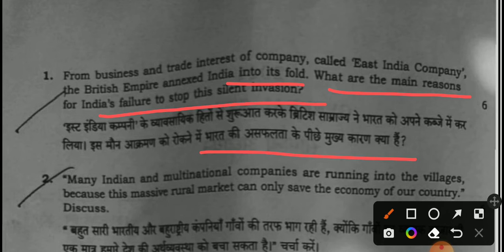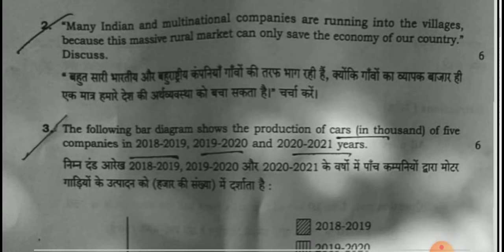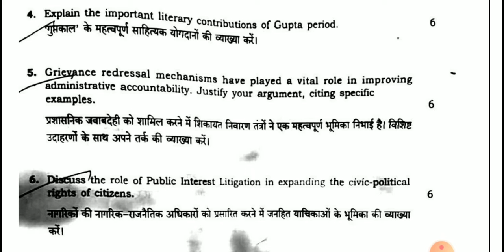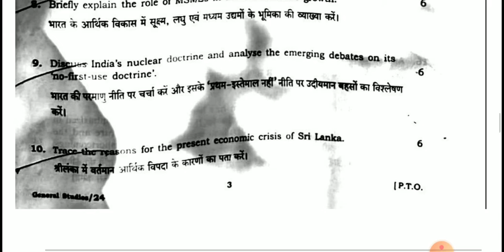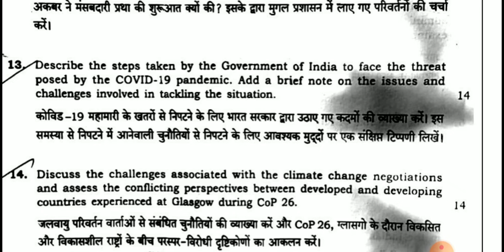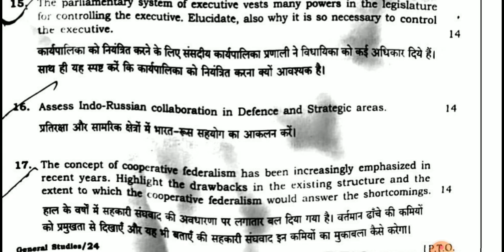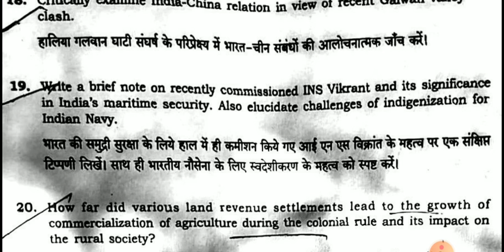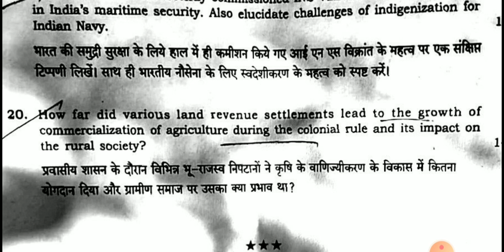HCS mains 2021| hcs mains 2021 General Studies paper| HCS mains 2022 GS PAPER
hcs hpsc | HCS mains 2021| hcs mains 2021 General Studies paper| HPSC HCS mains 2022 GS PAPER